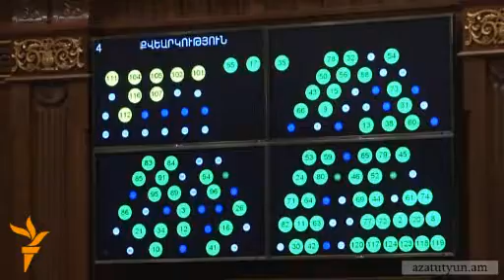ԱԺ-ն մերժեց ՀՅԴ առաջարկը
Մայիսի 25-ին ԱԺ-ը մերժեց Հայ հեղափոխական դաշնակցություն խմբակցության ներկայացրած որոշման նախագիծը, ըստ որի խորհրդարանը ՀՀ նախագահին առաջարկում էր քննարկել կառավարությանն անվստահություն հայտնելու մասին հարցը: